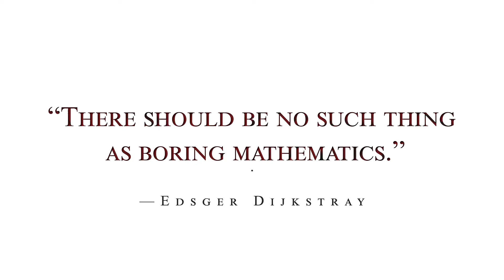2021 CCHM e-Open House Mathematics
Chung Cheng High School (Main)
e-Open House 2021
Mathematics department
- Elementary Math
- Additional Math